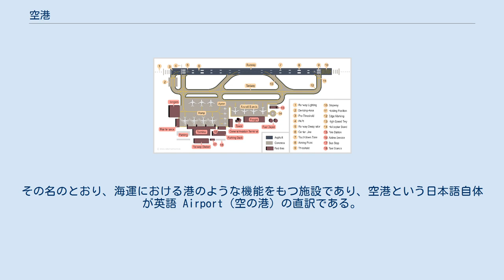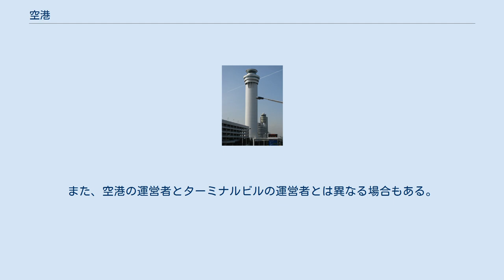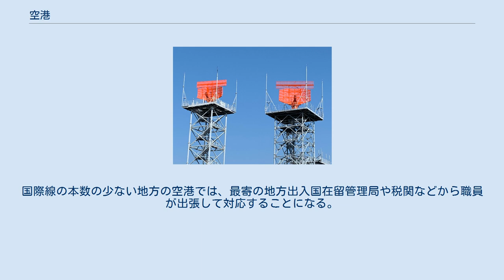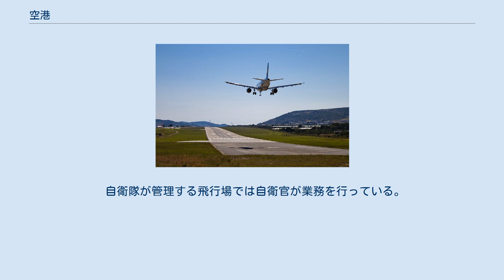空港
空港の設備例 2008年の空港分布図 フィンランド、クオピオ近くのシーリンヤルヴィのクオピオ空港 成田国際空港（日本） 空港（くうこう、英: Airport）とは、公共の用に供する飛行場のことである。
一般的な実態は主に旅客機・貨物機等の民間航空機の離着陸に用いる飛行場内の施設である。
その名のとおり、海運における港のような機能をもつ施設であり、空港という日本語自体が英語 Airport（空の港）の直訳である。
 2009年時点でアメリカ中央情報局がまとめた報告によると、「上空から確認できる空港あるいは飛行場」は、全世界に約44000箇所あり、その内の15095箇所は米国内にあり、米国が世界でもっとも多い。
 空港には、下記のような機能が要求される。
 上記の機能を満たすために、空港にはさまざまな設備が設置されている。
ただし空港によっては一部の設備がない場合もある。
 滑走路に着陸する航空機 管制塔 (東京国際空港) 空港監視レーダー塔の2次監視レーダー（上）と1次監視レーダー（下） 離着陸に必要な設備として、着陸誘導設備などの無線関係施設、滑走路、着陸帯、誘導路、管制塔などがある。
また目に見える設備ではないが、離陸着陸時に航空機が安全に飛行できる標準計器出発方式・標準計器到着方式・空域も不可欠である。
 フランクフルト空港におけるルフトハンザドイツ航空のA380-841型機のグランドハンドリング 空港のターミナルビルでは、旅客の搭乗券の発行、手荷物の受け渡し、搭乗前の航空保安検査などの業務を行っている。
ターミナルビルと滑走路の間には駐機場が並ぶエプロンがある。
ターミナルビルと航空機の間は、専用の橋状構造物（ボーディング・ブリッジ）かタラップを利用する。
大型旅客機や貨物機の場合、荷物はほとんど専用コンテナに収められ専用の車両によって積み降ろしが行われる。
 付属する施設としては、出発便待ち客や乗り継ぎ客、見送り客が快適に過ごせるような待合室・ロビー・VIP用空港ラウンジがあり、レストラン・売店（国際空港では免税店(DFS)や外貨両替窓口なども）等が併設されている。
これに加えて国際空港にはCIQ（税関、出入国管理、検疫）に関する設備が必要となる。
 空港の一角には、航空貨物の積み下ろしのための施設が集まる貨物地区も設けられている。
トラックなどで届く農産品や機械部品などの貨物を荷下ろしし、保管し、航空コンテナに詰め替えるための上屋（倉庫）などが集積している。
さらに倉庫と航空機の間の荷役を行うグランドハンドリングなどの運送業者、輸出入を請け負う貨物代理店、エア・フレイト・フォワーダー、通関業者などの事務所や、税関・検疫などの庁舎も集まっている。
 ハンガー 大きな空港には航空機整備のための設備と人員が配置されており、定期点検や日常点検が行われている。
また、燃料や旅客のための水・食料を補給し、トイレを含む客室内を整理・清掃する設備・人員が配置される。
 航空機が発着するために、一般に空港周辺には標準計器出発方式・標準計器到着方式といった離着陸コースやトラフィックパターンが設定されている。
そのため、空港周辺には障害物が何もない空域が必要である。
 各国の規定によって、空港を中心とする一定の高さの円柱状の空域、滑走路から一定距離まで直線状に伸びる空域、特に離着陸機が多く通過する専用の空域が設定されており、これらの空域では地上の建造物・設置物に高さの制限がある場合が多い。
日本では、これらの空域は管制圏あるいは特別管制区と呼ばれる。
 空港は、航空機の発着のための広い敷地と、さらに広大な空域を必要とし、騒音問題もあるため、大都市から少し離れた郊外や海上に設置されることがある。
そこで空港と市街中心部を結ぶ道路・鉄道（地下鉄を含む）・モノレール・橋梁・航路が同時に計画・建設されることが多い。
 設置者と運営者はそれぞれの空港により異なる。
例えば、国、空港公団といった公共法人、地方公共団体、第三セクターといった半官半民会社、民間会社などである。
また、空港の運営者とターミナルビルの運営者とは異なる場合もある。
空港の運営は主に空港使用料によって行われるが、航空機燃料税等の歳入や国や自治体による補助金で賄われる場合もある。
 国際航空運送協会の調査では2018年現在、世界全体で約14％が民営とされる。
 日本では、2010年代にはいってからコンセッション方式により空港の運営権を民間へ売却する取り組みが進められ、2016年には仙台空港が民営化された。
 日本の空港の経営を行...